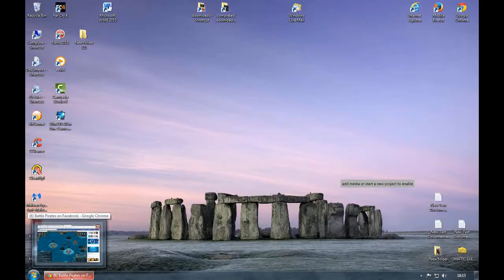My Ezvid Video